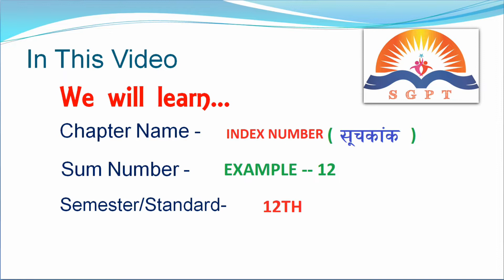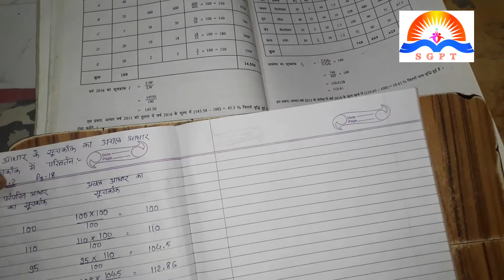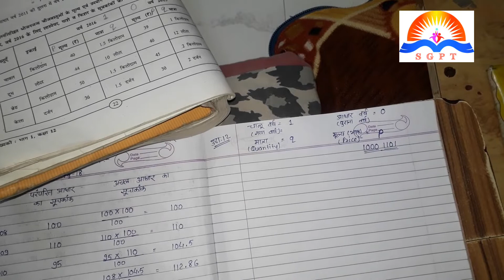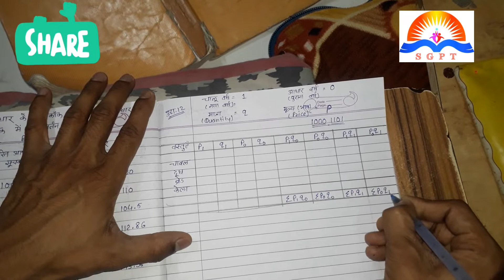STD 12 INDEX NUMBER -- EXAMPLE -- 12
CALCULATION OF LASPEYER, PASCHE AND FISHER'S INDEX NUMBER...